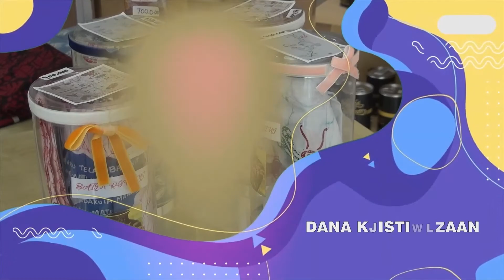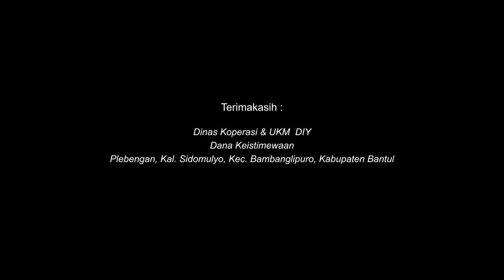SARASEHAN SIBAKUL | PEMBERDAYAAN UMKM MELALUI KEWIRAUSAHAAN DESA | EPS 11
Kerjasama Program : Dinas Koperasi & UKM D.I. Yogyakarta

Tema         :  Pemberdayaan UMKM Melalui Kewirausahaan Desa
Waktu        : 6 Juni 2022, Pkl. 09.00  WIB
Tempat      : Kantor Balai Desa Sidomulyo
Alamat       : Plebengan, Sidomulyo, Bambanglipuro, Kabupaten Bantul,   Daerah Istimewa Yogyakarta
Nb              : Taping & disiarkan secara langsung / tunda di chanel youtube Dinas Koperasi & UKM